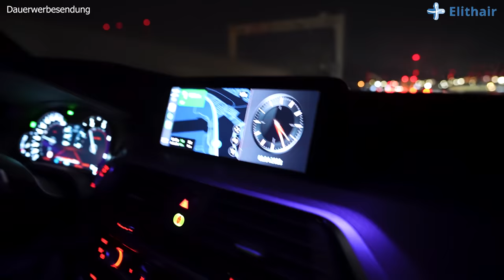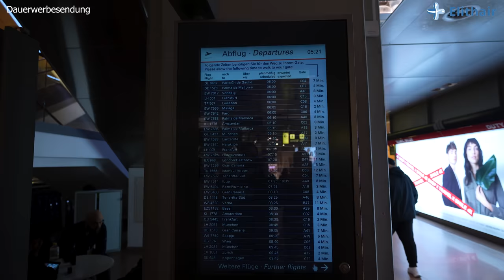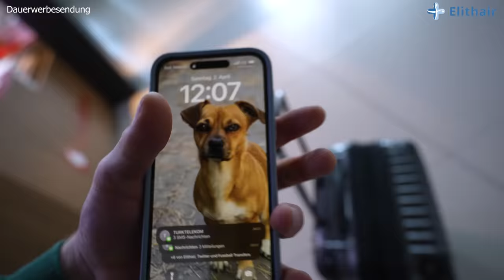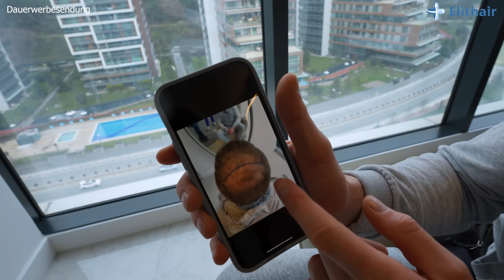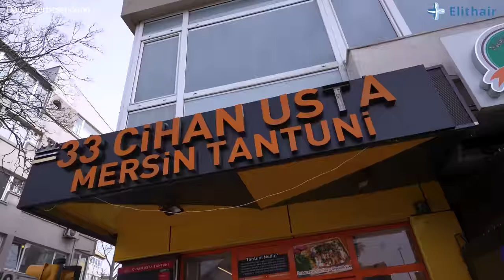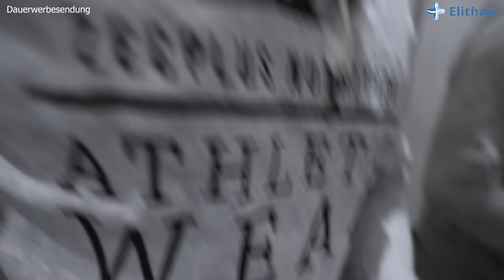XXL ISTANBUL FOODTOUR und auf Easy HAARTRANSPLANTATION - Döner, Nasser Burger, Tantuni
Inzwischen sind fast alle meiner natürlichen Haare ausgefallen und ich lasse  final meine Haare bei Elithair in Istanbul machen. Dazu eine XXL Foodtour mit dem berühmten nassen Burger, Döner Tantuni uvm.

-Haar-Set (Für Dichteres Haar) 240€ Gratis
-2 Prp Behandlungen Gratis

Aktion gilt für alle Haartransplantationen von Mai-August 2023

Meine Produkte:
Saftig-Shop.de
Code: Holle10
Gute Arbeiter:
Feinschnitt, Finales Video: Filmjohann